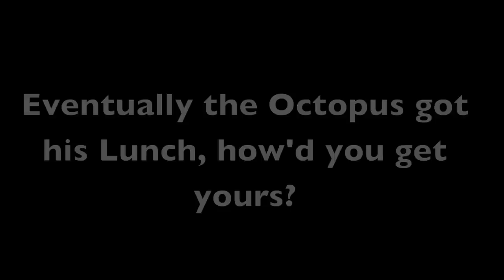Octopus attacks Mackeral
Out rock fishing, when this happened, octopus started to chase live bait. Using camouflage, skill and cunning the octopus got his prey.